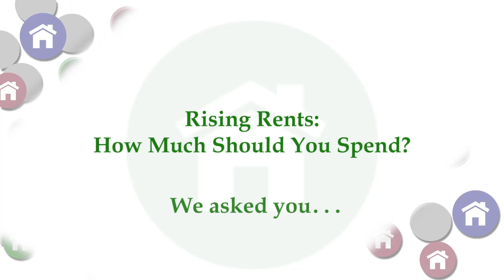HOM - How Much Should You Spend On Rent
Author:
Foreclosure Nation